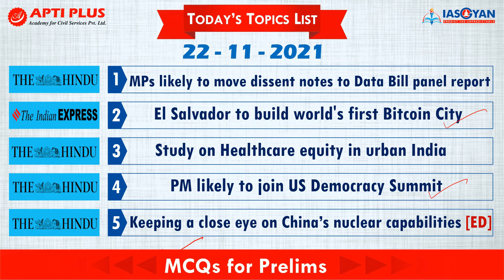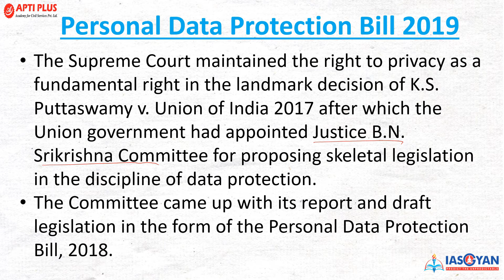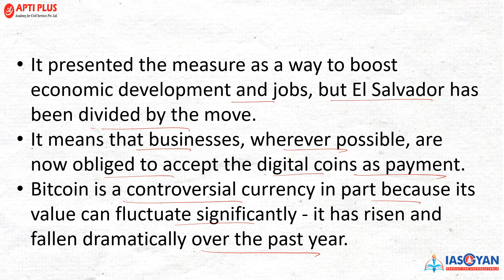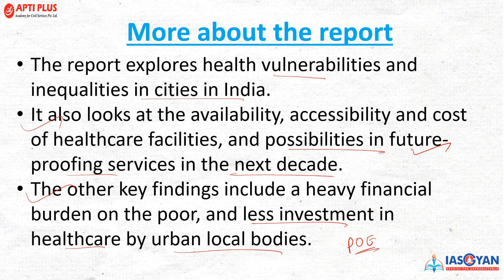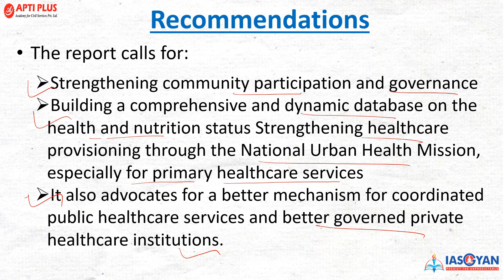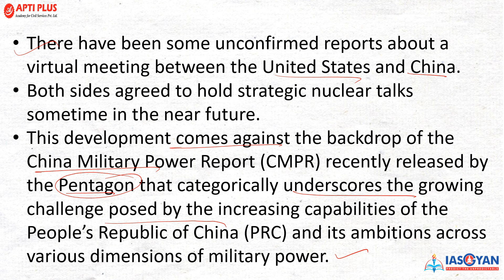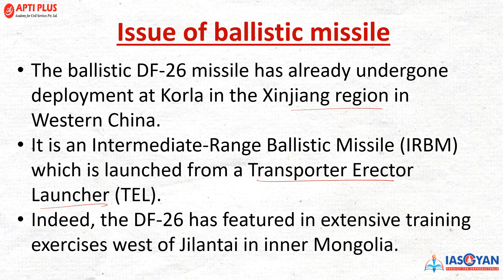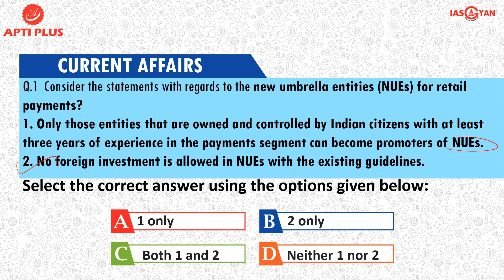DAILY NEWS ANALYSIS II 22 NOVEMBER 2021 II { Dissent notes to Data Bill panel report }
Dissent notes to Data Bill panel report

At least five of the 30 members of the Joint Parliamentary Committee on the Personal Data Protection (PDP) Bill are expected to move dissent notes to the panel’s report on the legislation.

The members raised concerts over the controversial clause that allowed the Union Government to exempt any agency under its purview from the law.